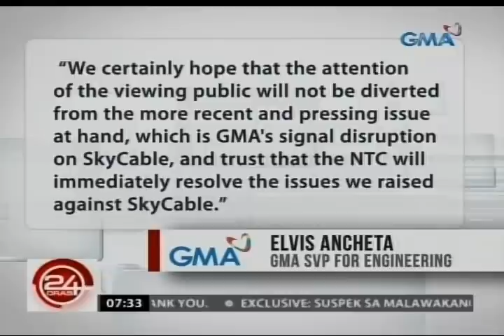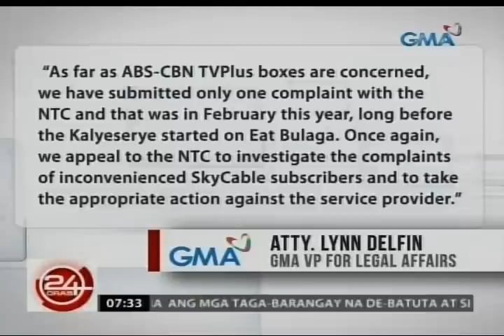GMA Network, naghain ng ikatlong batch ng reklamo sa NTC kaugnay sa SkyCable signal disruption